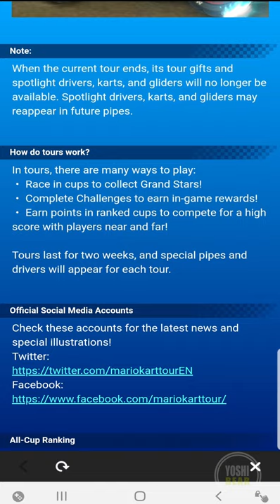HALLOWEEN TOUR COMING! - Mario Kart Tour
Whats install for us in the next Halloween Tour?